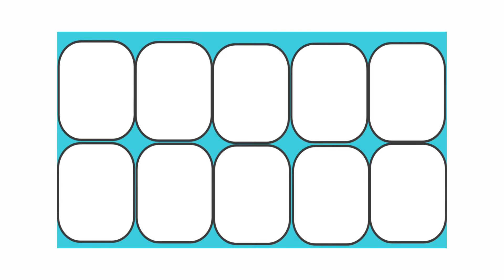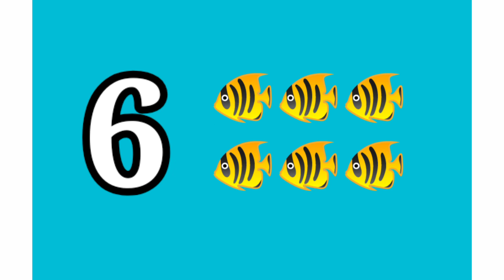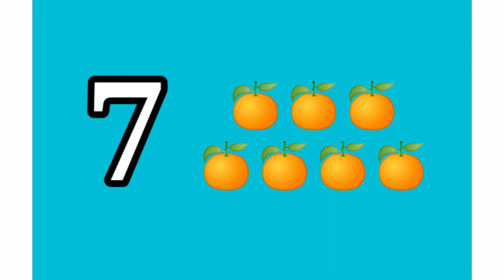Learn Numbers 1 to 10|Counting for Children|1234 Numbers Name|123 Numbers #36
Hi friends!
How are you? I am Tasnim. This is my YouTube channel "Kids Learn".It is
 a educational channel and you will learn Alphabet, Colours,Shapes, Numbers, Family Song, Nursery Rhymes etc.And you will see how interesting can be a childhood. Here you will see many interesting learning videos.

counting
learn numbers
writing numbers
learn numbers
learn colors
how to write numbers for children dotted
123 counting
write numbers in words
1234 song
12345
counting numbers
number songs
how to write numbers for kids
number 1-100
handwriting numbers
12345 rhymes
learning video for toddlers
12345 kids songs
learn to write numbers
123 counting for kids
write numbers 1-10
123 counting song
Kids learn
123 song
numbers
abc 123
learn numbers
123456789